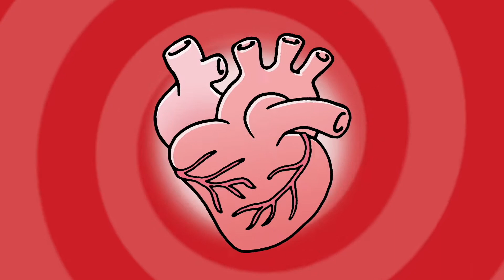Herzinfarkt | Thomas Loch KANAL TRAILER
Mit meinem Song „Herzinfarkt“, der zusammen mit Ilo & Dada entstanden ist, will ich jedem bewusst machen, wie wichtig ein gesunder Lifestyle ist.

Thomas Loch
Master Personal Trainer
🏠Hauptstraße 82
      82140 Olching
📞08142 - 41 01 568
SOCIAL-MEDIA

Rechtlicher Hinweis:

 Thomas Loch und Team haben das Informationsangebot sorgfältig geprüft. Nach bestem Wissen und Gewissen stellen Sie ihnen Ihre persönlichen Erkenntnisse der letzten 15 Jahre zur Verfügung. Dennoch müssen wir Sie auf folgende rechtliche Hinweise aufmerksam machen:

Das Informationsangebot dient ausschließlich Ihrer Information und ersetzt in keinem Fall eine persönliche Beratung, Untersuchung oder Diagnose durch einen Arzt. Die von uns zur Verfügung gestellten Videos dürfen nicht zur Erstellung eigenständiger Diagnosen verwendet werden.

Die Inhalte dienen ausschließlich der Hilfe . Eine Behandlung im medizinischen Sinne findet nicht statt.

Wir weisen außerdem ausdrücklich darauf hin dass wir mit unseren Inhalten keine Erfolgszusagen machen.

Ihr Thomas Loch
Master Personal Trainer

Betreuungsorte :
Fürstenfeldbruck
München
Landsberg
Starnberg